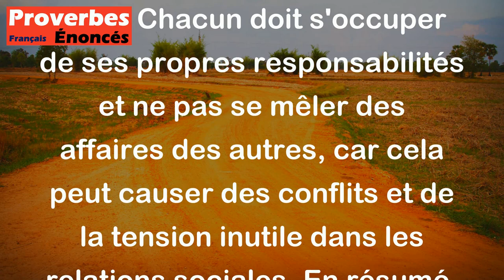Inutile de vouloir faire siennes les affaires des autres. - Proverbe Créole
Ce proverbe créole signifie qu'il ne faut pas s'immiscer dans les affaires des autres sans y être invité ou sans avoir une bonne raison de le faire. Chacun doit s'occuper de ses propres responsabilités et ne pas se mêler des affaires des autres, car cela peut causer des conflits et de la tension inutile dans les relations sociales. En résumé, il convient de respecter la vie privée et les limites de chacun.